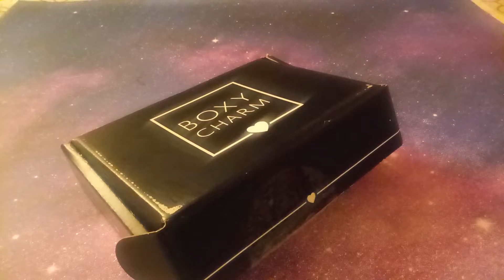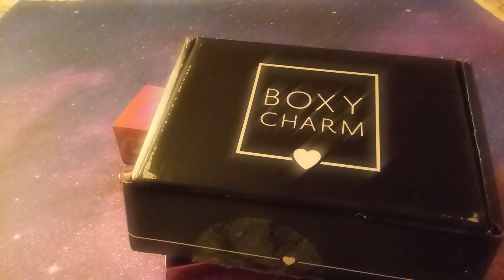Boxycharm Octubre 2019 📦😊 Cajita Feliz 🎃☺